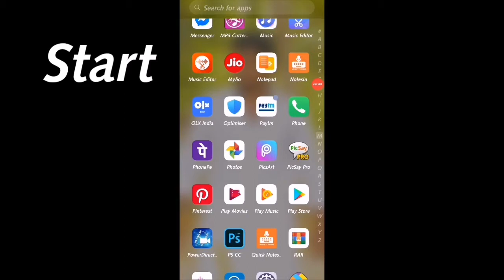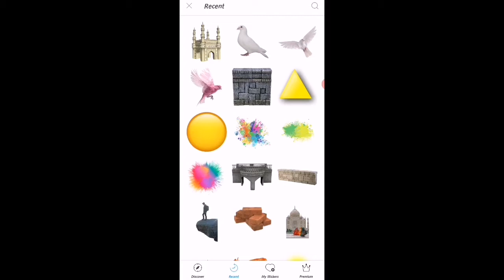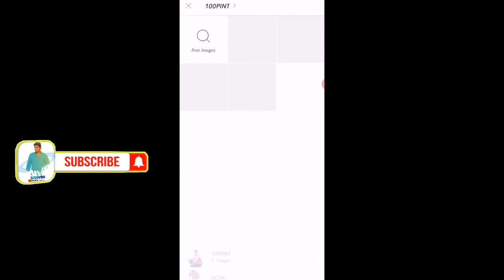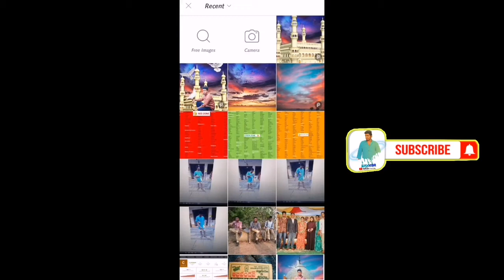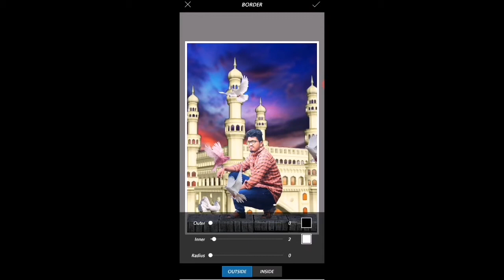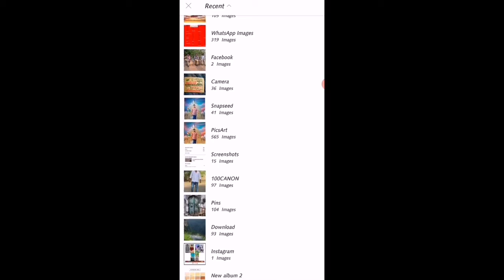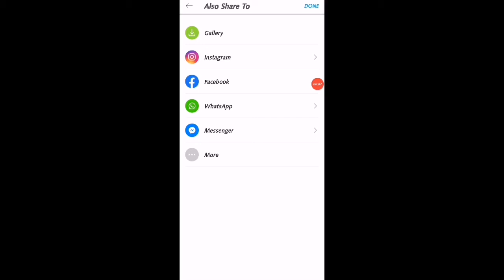Charminar background picsart photo editing